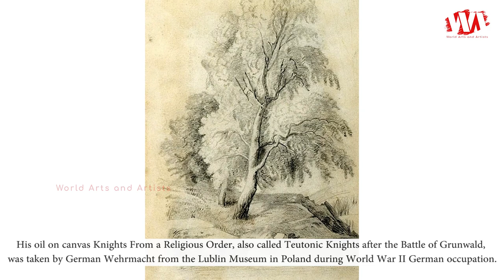Artist Feliks Sypniewski (1830 - 1903) Polish Painter | WAA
Feliks Sypniewski was born 1830, died 1903, was a Polish painter and artist who painted mostly historic battle scenes drawn from the borderlands of Poland and Germany, and his most favourite animal - horses.

His oil on canvas Knights From a Religious Order, also called Teutonic Knights after the Battle of Grunwald, was taken by German Wehrmacht from the Lublin Museum in Poland during World War II German occupation. The Society was founded to popularise and promote Polish Art in 1860 during non-existence of Polish state and operated until yet another German occupation of Poland in 1939. Its aim was also to organise educational activities in the arts world, to support artists and organise exhibitions.